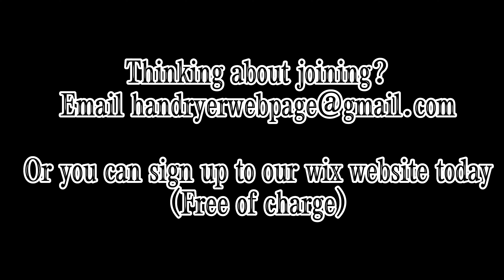Are you ready for Biggest Finding guide? Hand dryer website Trailer